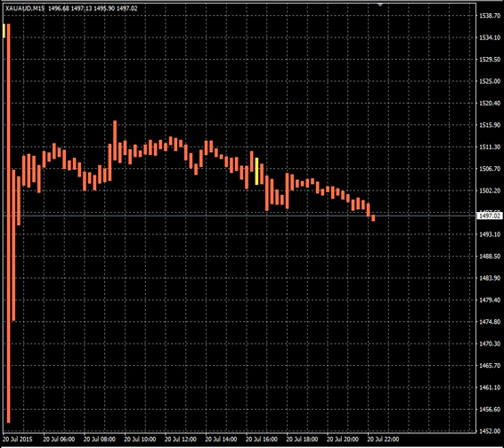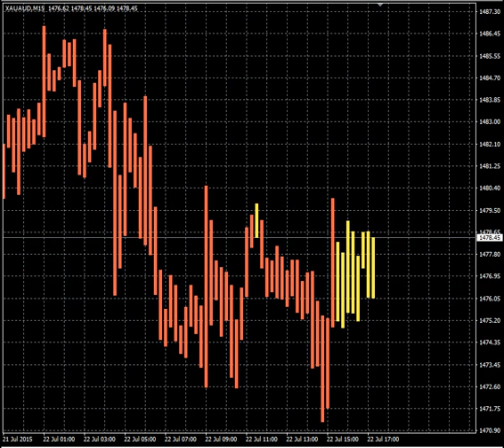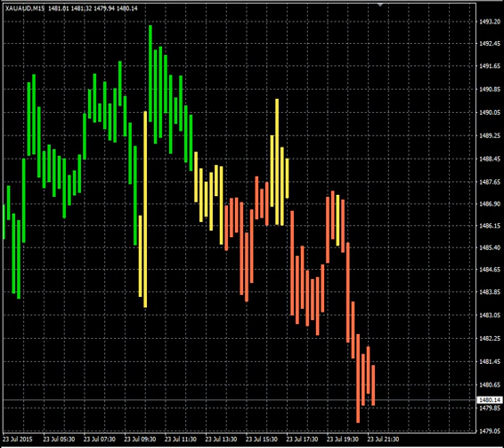Trend X Hunter Indicator